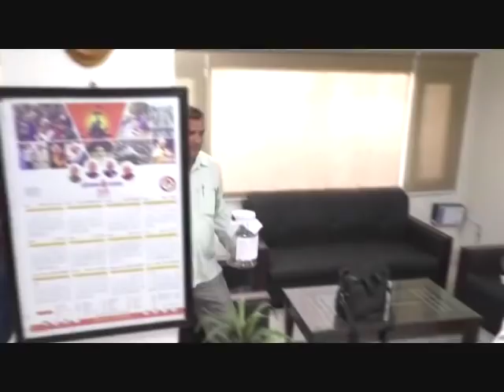करनाल: फिरौती लेकर की थी नीलोखेड़ी में भाजपा नेता की हत्या। (आज न्यूज)